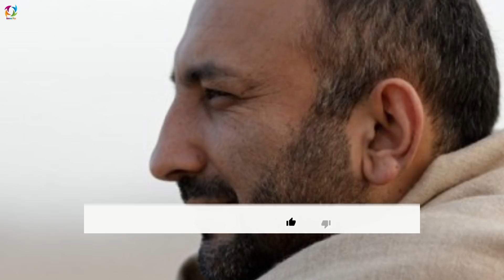تازه: برپایی تظاهرات گسترده از سوی تیم حنیف اتمر به ضد اشرف غنی در کابل